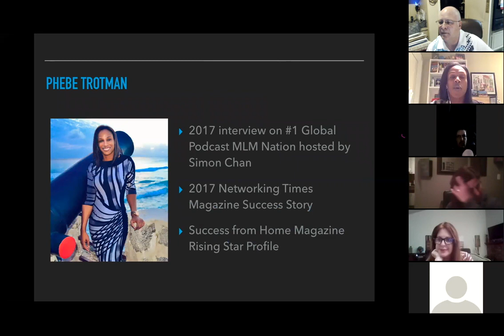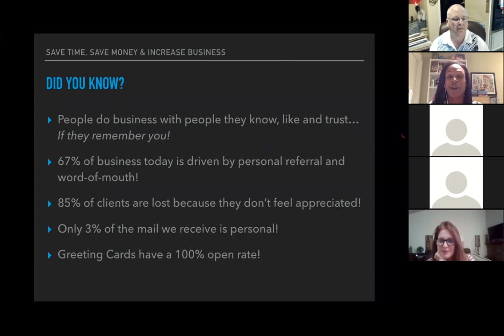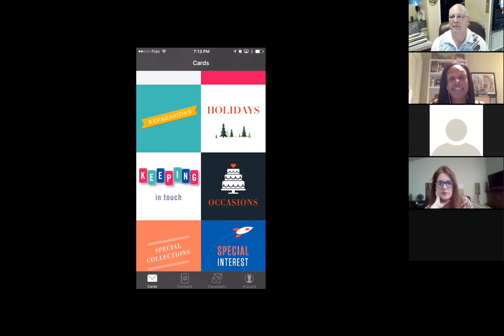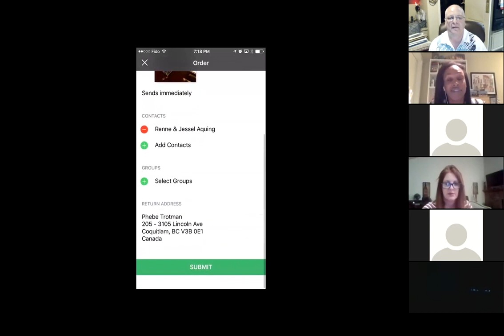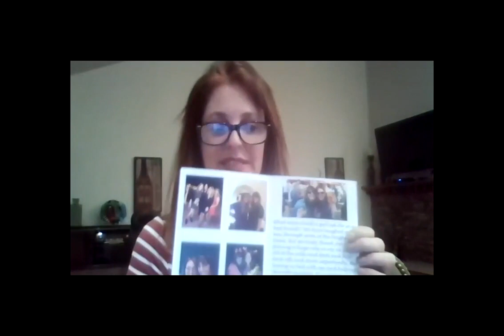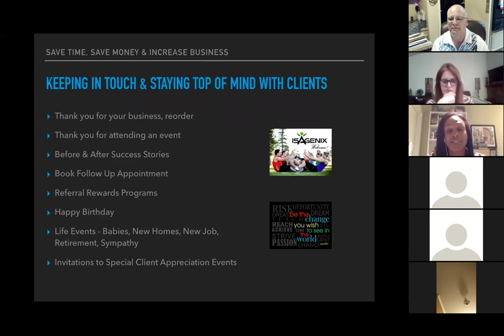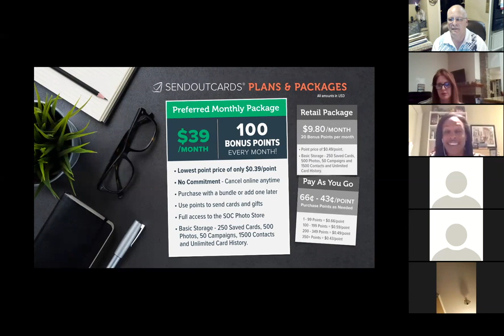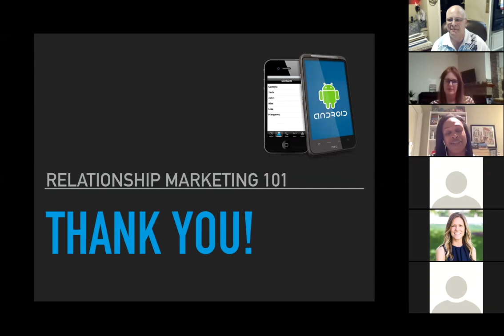SendOutCards ❤️ For Network Marketers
Automatically Win the Hearts of Your Prospects and Customers and Generate an Ever-Growing Stream of Referrals for Your Business

Whether you’re a realtor, insurance agent or maybe you run a small business, referrals are the best way for you to get customers. Referrals from customers come to you with the mindset of doing business because a trusted friend referred them.

But Getting Referrals Is a Daunting Task

Getting people to refer your business is not an easy task. Most businesses do not have the confidence to ask for referrals while most customers are too busy to refer your business. It’s also frustrating when you have no control over the referral process.

But There’s a SECRET to Getting More Clients, Building More Client Loyalty, Improving Your Client Retention and Generating More Referrals

The secret is Relationship Marketing.

Appreciation is more powerful than self promotion. It shows that you care about your customers, and not just interested in selling to them. Whether you’re in Real Estate, Mortgage Broker, Insurance, Auto Sales, Direct Sales, Network Marketing or a Small Business owner, you need to develop a close relationship with your customers by keeping constant touch with them on a personal basis through the use of cards and postcards.